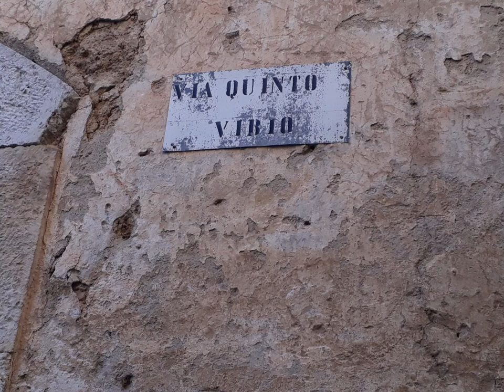29 - Wittgenstein e i Limiti del Linguaggio verbale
Musica e Semantica